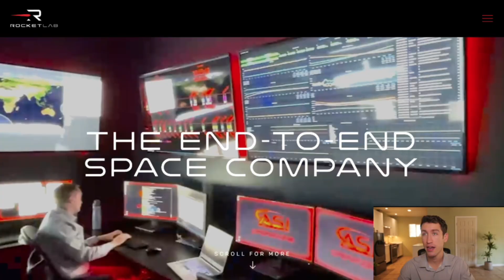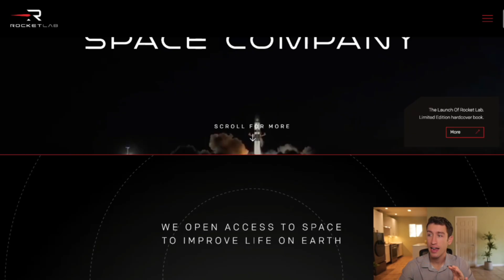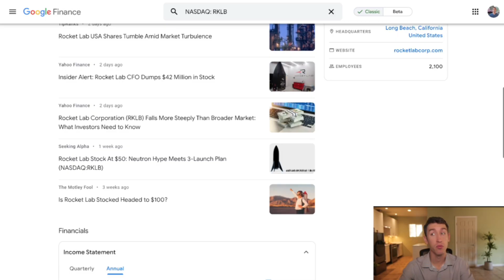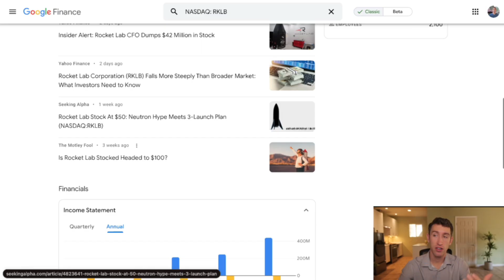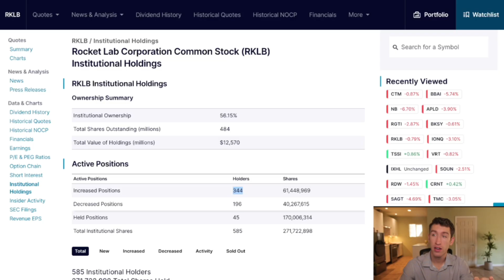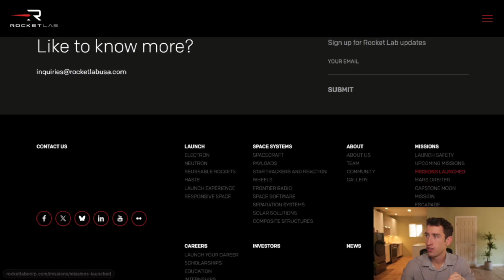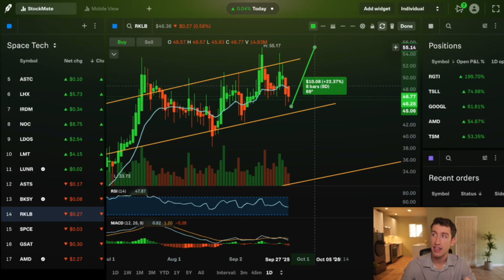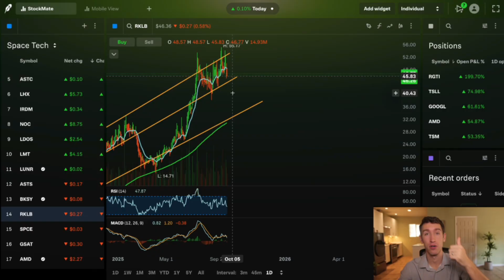RocketLab Stock Now Holds 1/10th of SpaceX Valuation...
1. Unlock AI Stock Projections

2.

0:00 Will Rich Introduces Rocket Lab (RKLB) Stock Analysis with OpenAI on Mercatus
 1:00 Rocket Lab Growth Story – From $3 to $55 a Share
 2:00 End-to-End Space Company – Analyzing RKLB with Claude on Mercatus
 3:00 Market Cap vs Revenue – Why RKLB Valuation Holds, Mercatus AI Insights
 4:20 Comparing Rocket Lab to SpaceX – Analyzing RKLB with Grok AI Model
 5:40 Institutional Buying – BlackRock, Vanguard, State Street Using Mercatus Analysis
 6:50 NASA Contracts & Launch Missions – Analyzing RKLB with Gemini AI Model
 8:00 Short-Term Targets ($43–$55) vs Long-Term Growth – Mercatus AI Forecasts
 9:20 Closing Thoughts – Will Rich on RKLB, Mercatus, and Live Trading Strategies